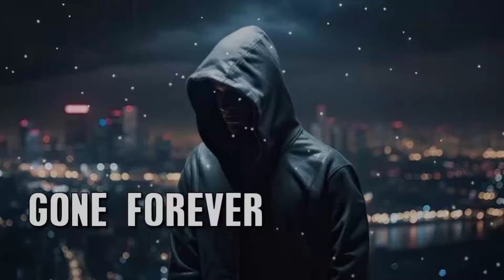Alan Walker Style & Jantern Rx3 - Gone Forever (2024 New Music)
Inspired music produced by Jantern Rx3,
Welcome! 😊

Thanks for the great love❤️ and support✌️